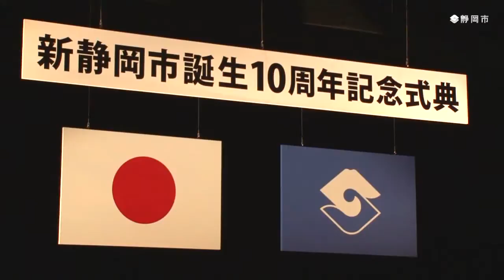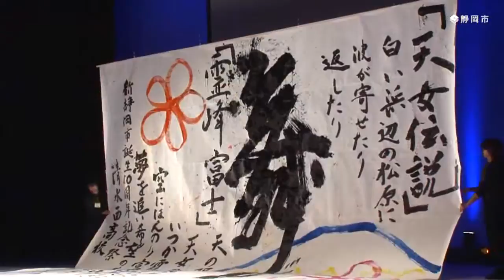新静岡市誕生10周年記念式典／記念祭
旧静岡市と清水市が合併して、新「静岡市」が誕生して今年（2013年）で10年を迎えました。
この節目の年に市民の皆さんとともにお祝いする「新静岡市誕生10周年記念式典／記念祭」を開催しました。（2013年12月制作）